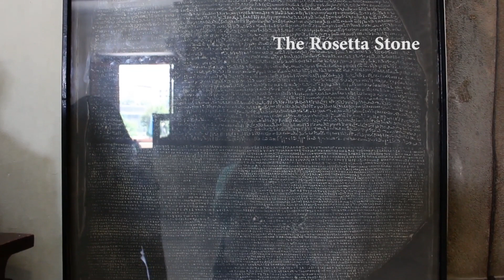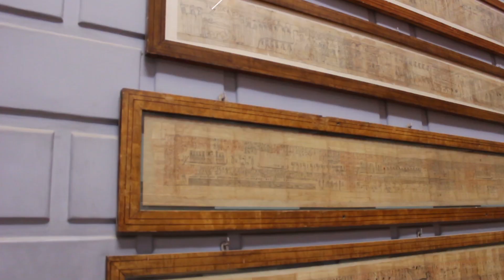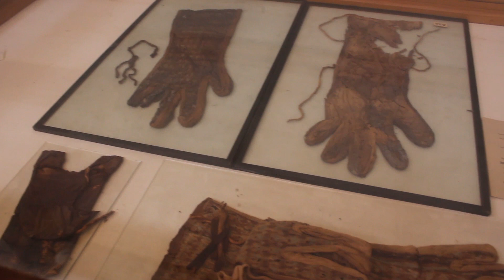The Egyptian Museum in Cairo; Ancient Egyptian Antiquities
The Egyptian Museum, Cairo, Egypt. Egypt travel attractions and destinations to reveal with us.

Traveling to Egypt is all about visiting the museums, the Pyramids, the old places, as well as getting the chance to walk through the streets, eat the Egyptian food, enjoy a day by the Nile, and at the same time give yourself the chance to get introduced to the nightlife of this city.

From the most famous Egyptian touristic attractions, the Egyptian Museum is on top of the list, through which you will see the historical Pharaonic pieces. The Egyptian Museum is in Tahrir square, which is considered the middle of the city, Cairo, and thus you will not just enjoy watching the old gems, but will also get the chance to see the old Egypt.

The Egyptian museum is famously called the Museum of Egypt "المتحف المصري" and it carries a good amount of Egyptian ancient antiquities, about 120,000 items; some of them are already on display while others are kept in store rooms.

This is a must see and visit place during the trip to Egypt because there are different stories to hear inside about the Gods and Goddesses of ancient Egyptian civilization. You might even love the stories that you just wish you could visit the place once again and go through the same things millions of times.

The most important thing about the Egyptian museum in Cairo is to never miss the hall of the mummies in order to see the superior quality of the life that the ancient Egyptians used to live and have an evidence for that.

The moment you enter the Egyptian museum, you will feel that you have been taken and transformed to the old age due to the sculptures that are found inside and the different things you will get the chance to see.

A lot of Egyptian artwork and Egyptian artifacts to come across in this place. We recommend that you either get a trustworthy tour guide who could help you with knowing more about the place and getting the chance to reveal all the stories, or else bring yourself a book or an article from the internet that will help you to know as much as possible, but never wander the place just watching; read everything that is written there.

There are audio guides which you could buy from the kiosk in front of the foyer for 20 EGP and which will be very useful as your guide inside.

There's great history behind this place, not just the Egyptian artifacts, but the mummies, the masks, and actually everything about this place shows how the Egyptians were so good when it came to living like real kings and queens.

We recommend that you take your water with you because it is a little bit hot inside and you might find nowhere to bring yourself water inside during the journey. We also recommend that you take something that will tell you more about the artifacts there because some don't have label and you might find yourself standing in front of something you know nothing about.

Egypt history is like no other place in the world, this country of peace carries a lot to tell the world and the Egyptian museum is where the story starts. The grand Egyptian museum will tell you about the 7 thousand years of history that this country carried and that is the reason why it is considered one of the most important museums to visit in the world.

The Egyptian museum working hours are everyday from 9 AM until 7 PM. The Egyptian museum entrance fee differ according to what you are going to see inside; general admission is for 30 EGP for non-Egyptians, the royal mummies room is for 100 EGP, the centennial gallery for 10 EGP, and all these are reduced by half if you are a student.

Cameras are not allowed inside the place and you will be checked for that by the gates, so you will never get the chance to take photos inside and keep the memory of seeing those artifacts with you. You could only take photos from the outside to prove that you have been there and visited this important museum of Egypt.

This place is so famous, you will be able to reach it by taxi, by the metro, or even by the other transportation tools - but we don't recommend any other way than these two.

The Nile is only five minutes walk away from the Egyptian Museum so you could go for a walk there after you get done with your trip in the museum. There are different things to do in Egypt in general and a lot of things to see, so always plan to see as much as your stay allows you to.